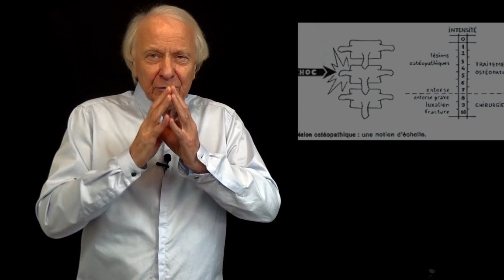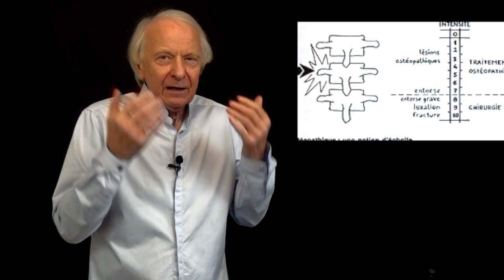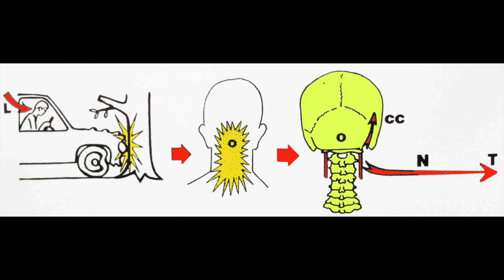Vidéo Sondage Souffrez-vous d'arthrose cervicale ? par Guy Roulier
Merci de répondre maintenant au  sondage
Lien vers la page d'inscription du sondage :
Vous serez prévenu.e, en priorité par mail personnel,  dès que le webinaire sera opérationnel
Cordialement
Guy Roulier